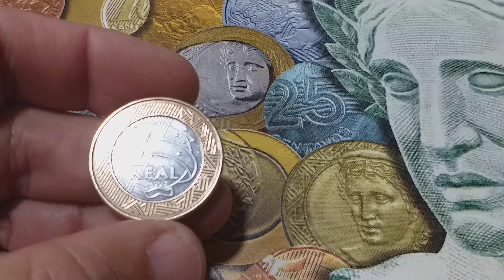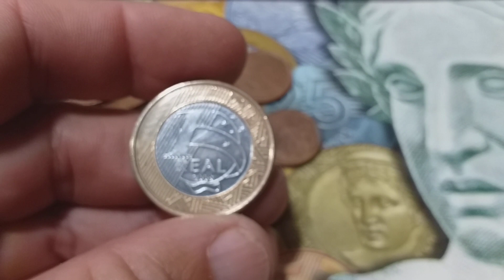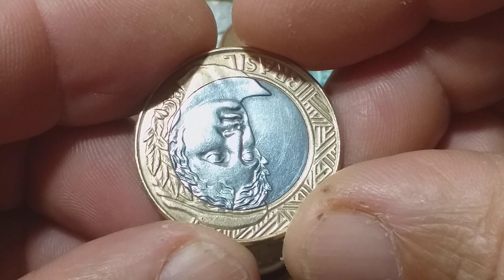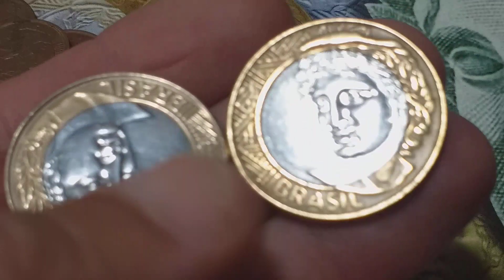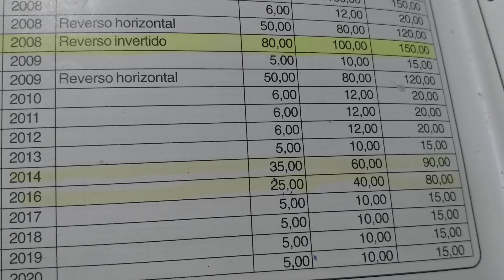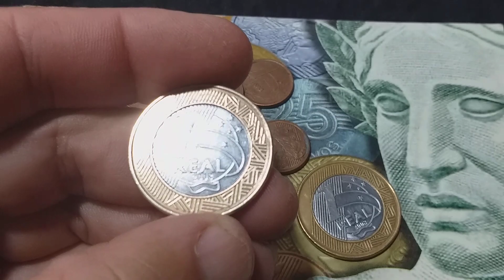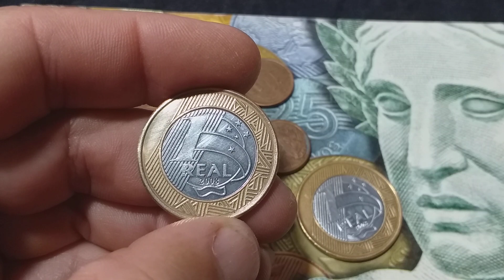O SORTUDO DE HOJE FUI EU😃 OLHEM O QUE TEM ATRÁS DESSA MOEDA RARA😱😳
- Link da Amazon para adquirir os produtos em promoção :👇👇

- Link para assinar a Amazon Prime e ter acesso a filmes e séries e muitos outros benefícios

- Link para conferir as ofertas da Amazon
- Link para conferir os produtos que mais estão vendendo na Amazon
- Link para conferir os produtos mais desejados da Amazon
- Link para conferir os produtos que estão em alta na Amazon
- Link para conferir os lançamentos na Amazon

No vídeo de hoje. Moeda RARA DE 1 REAL que eu peguei de troco.